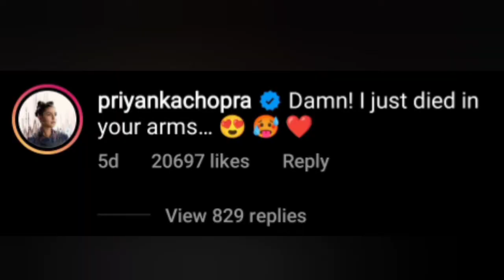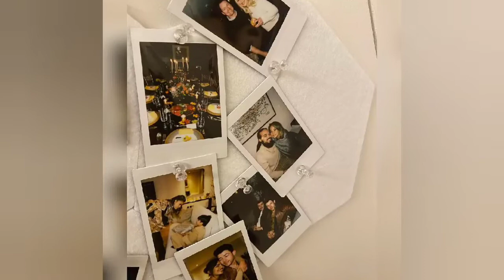Prayanka Chopra remove her husband's Surname Jonas on all social media Accounts